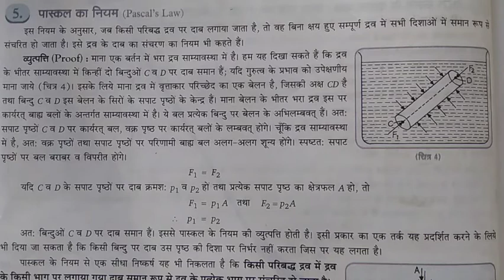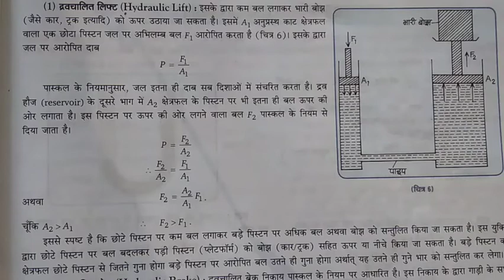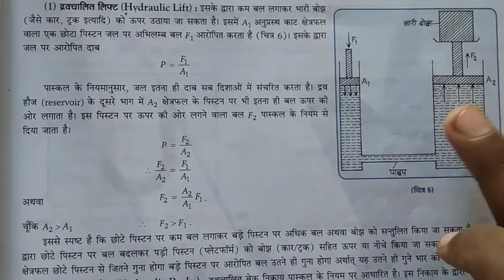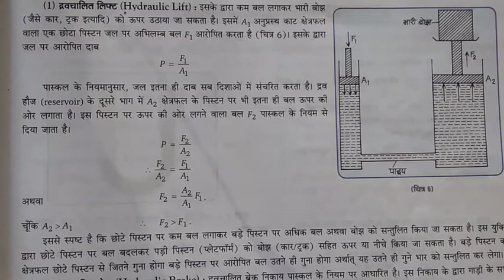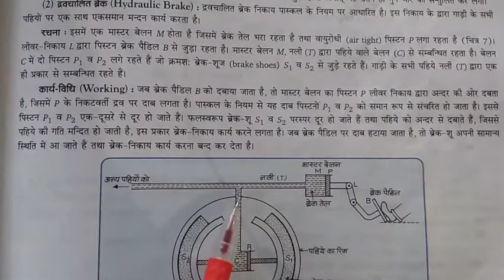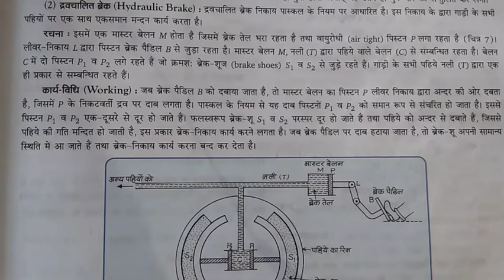Class 11 तरल दाब part 2.mp4